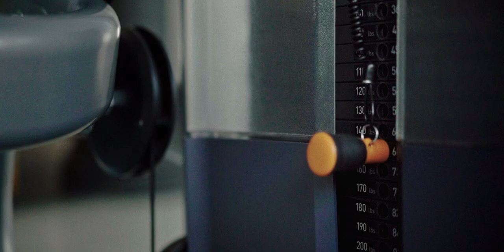Legs Day Luca e Ale | Rhinonation.it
RHINO5

LINK UTILI

Come contattarci?!

-rhinocoaching.it-